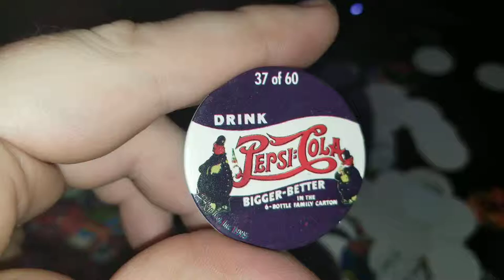Pog of the Day